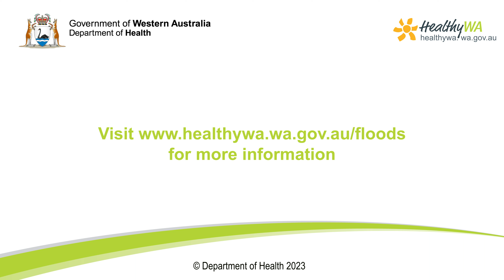Cleaning up after a flood (Kriol)